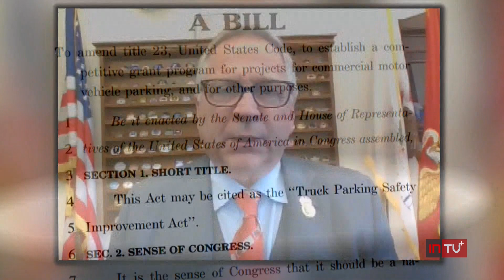Lack of available parking results in more trucks parking on ramps near rest stops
The federal government estimates in 2020 there were 30,000 crashes involving trucks on the shoulder or roadside, of those 457 were deadly.

Read the full story on InvestigateTV.com.